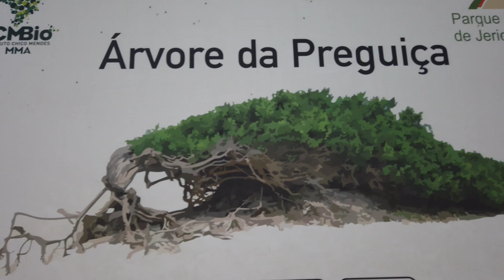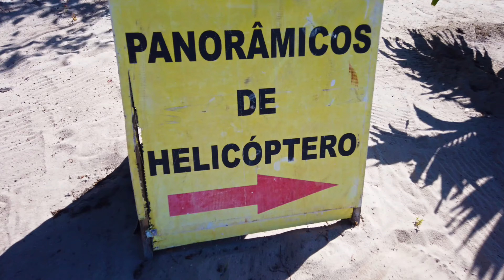Κάναμε ένα τουρ στην Jericoacoara που ονομάζεται Passeio Lado Leste - Paraíso no Ceará | Haha Nomads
Neste vídeo vamos explorar pela primeira vez o paraíso de Jericoacoara!

Este é definitivamente um dos melhores lugares que visitamos no Brasil por vários motivos!

Porque viajar para Jericoacoara?

Conhecida dos esportistas náuticos por conta de seus bons ventos, Jericoacoara é um ótimo lugar para se praticar windsurfing, kitesurfing e outras atividades similares no mar.

A região da cidade de Jijoca, onde fica Jericoacoara, não tem tempo ruim. Em qualquer época do ano, você encontrará belos dias de sol para aproveitar sua viagem. Mesmo no verão, as chuvas não duram o dia todo e ainda formam belas lagoas que deixam a paisagem de Jeri ainda mais bonita.

Uma das atividades que você pode fazer em Jericoacoara é passear de buggy. Percorrendo dunas e indo de praia em praia, você poderá ver belas lagoas de águas cristalinas. Os passeios têm diferentes roteiros e permitem que você conheça toda a região de uma forma muito mais divertida.

eri não é chamada de paraíso à toa, o destino é um cenário paradisíaco com lagoas de água doce, praias cristalinas, dunas dos mais variados tamanhos, vegetação natural e natureza que não acaba mais.

Uma viagem ideal para quem adora estar em contato com a natureza.